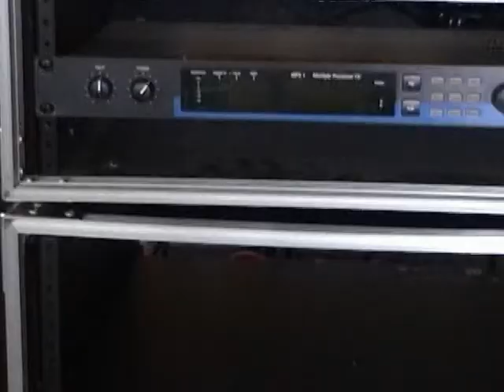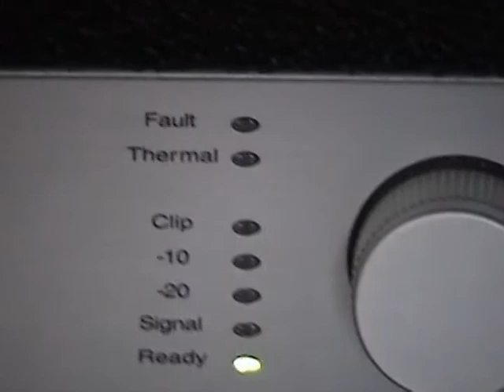Matt Mills with the Pheonix band playing "After Midnight"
Matt Mills with the Pheonix band playing "After Midnight" written by JJ Cale